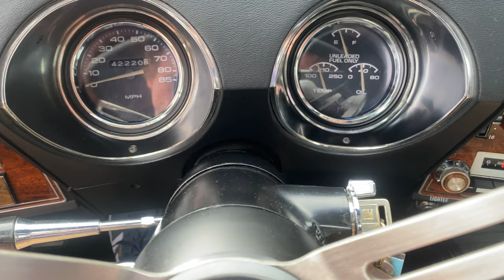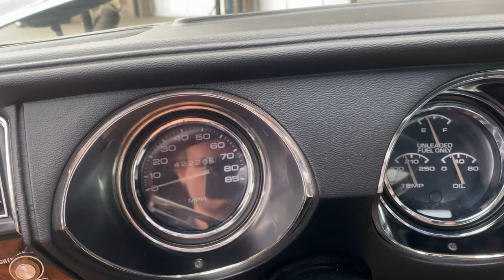1977 Oldsmobile Cutlass Supreme Colonnade Low Mileage Survivor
Survivor 1977 Oldsmobile Cutlass Supreme Colonnade Hardtop Coupe

    Believed to be 42,218 original miles
    Largely original Ebony Black lacquer paint
    Rocket 350 4-barrel V8 engine
    3 speed automatic transmission
    2.41 rear axle ratio
    Power steering
    Power front disc brakes
    Four Season air conditioning
    Tilt steering wheel
    Bucket console interior
    Deluxe front and rear seatbelts
    Older radial tires
    Original window sticker and literature